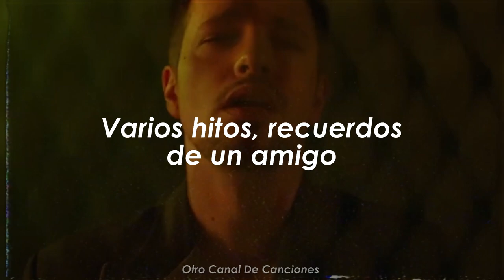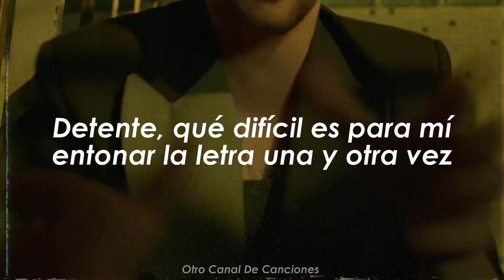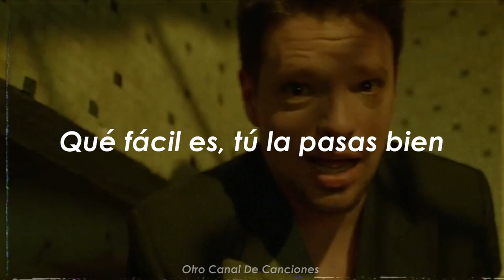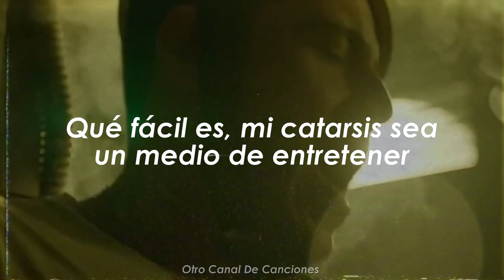José Madero, Lasso - Rey Ahogado [Letra + Vídeo Oficial]